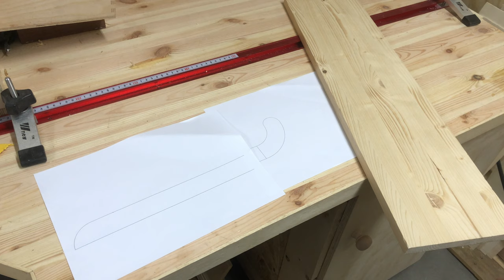faidate di natale - come fare una slitta decorativa centrotavola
Per questo video natalizio ho realizzato un centrotavola a forma di slittino in legno. Ho utilizzato diverse tecniche per un risultato ottimale. Può essere esposto anche vicino all'albero! In questo video tutorial vediamo come realizzarne uno! ⬇️⬇️⬇️CLICCA SU MOSTRA ALTRO⬇️⬇️⬇️

Non dimenticare di cliccare mi piace se il video ti è piaciuto

FANI MAKER®️

🛠 🧰 IN QUESTO VIDEO AVETE VISTO:
✅ Banco sega Bosch

✅alternativa amazon

✅alternativa amazon

✅quella che consiglio

✅ Colla vinilica Elephant

✅ Nastro biadesivo

✅ Maschera facciale Nasum

✅ Cuffie antirumore